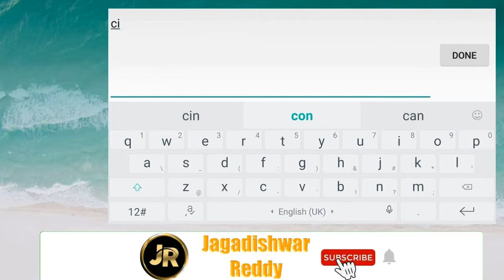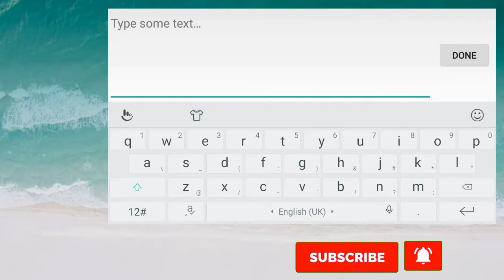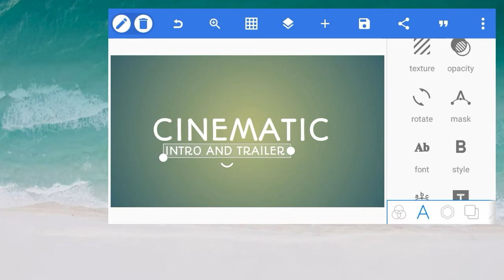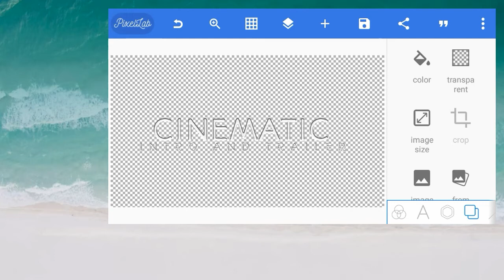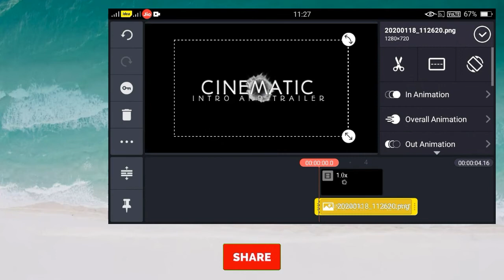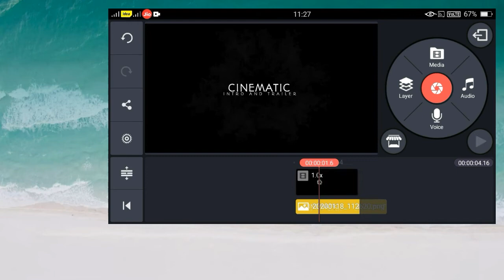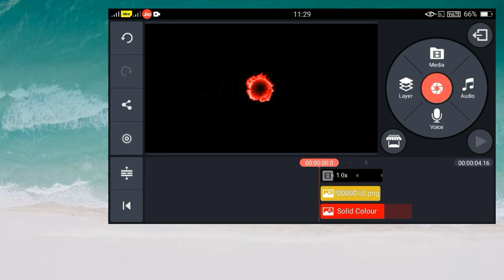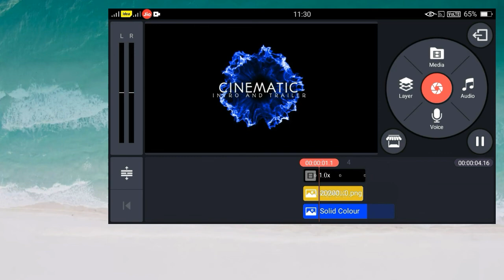How to make cinematic intro and trailer in kinemaster pro "kinemaster tutorial "Jagadishwar Reddy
How to make new intro and trailer in kinemaster pro "kinemaster tutorial "Jagadishwar Reddy

▶Hi Guys❗

▶I am jagadishwarreddy

🔹Kinemaster mod pro 2019👌👇

✅No watermark
✅Unlimited video layer
✅Blending
✅Speed 16X
✅Free Toko Aset
✅QHD 1440p 60fps
✅Chorma Key

1)how to make cinematic intro for YouTube videos
2)how to make intro for YouTube channel
3)cinematic trailer make in kinemaster pro
4)free intro for YouTube
5)how to make cinematic text animation